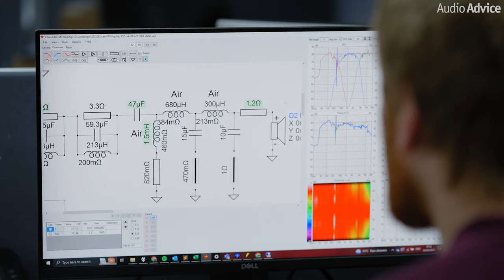Monitor Audio Hyphn - Reference Floorstanding Loudspeaker | NEW Flagship Speaker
Hyphn is a peerless, definitive, uncompromising demonstration of the Monitor Audio Group’s current design, engineering, and manufacturing capabilities, and its future ambitions. It is unlike anything Monitor Audio, or anyone else, has ever created: the most creatively ambitious, technically advanced, and powerful loudspeaker in the company’s history. It delivers a dramatically enhanced listening experience, with a visually striking presence.